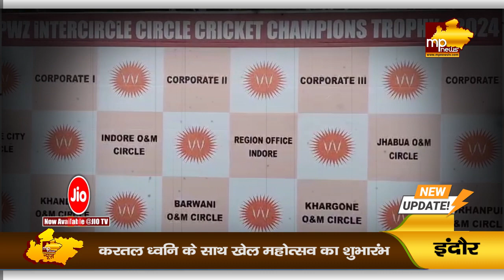MPEB का खेल महोत्सव, विद्युत वितरण कंपनी के कर्मचारियों ने खेला क्रिकेट ! MP News Bhopal